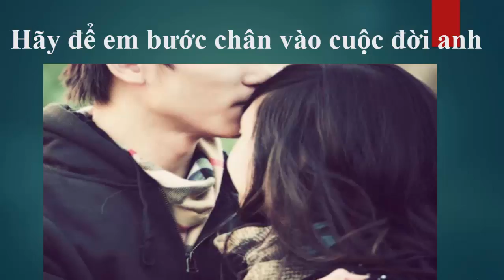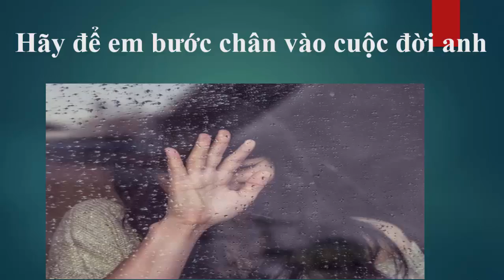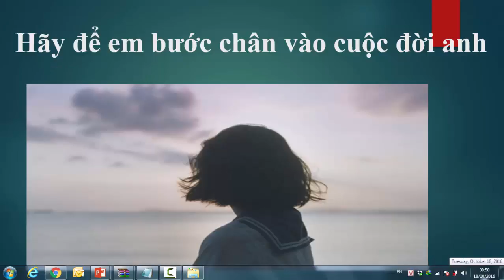Truyện Ngắn! Hãy để em bước chân vào cuộc đời anh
Hãy để em bước chân vào cuộc đời anh